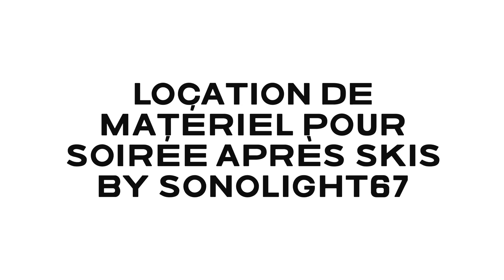26 février 2023